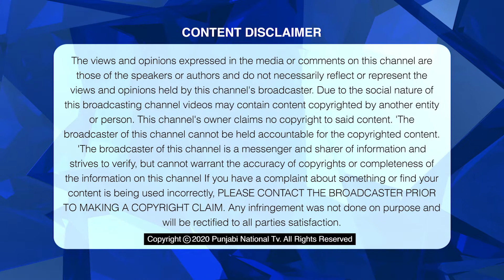#123 | ਕਿਉਂ ਸੁਪਰੀਮ ਕੋਰਟ ਪਹੁੰਚੇ ਕੈਪਟਨ ਅਤੇ ਮੋਦੀ ਦੇ ਵਕੀਲ? | Vichar Charcha | Punjabi National Tv